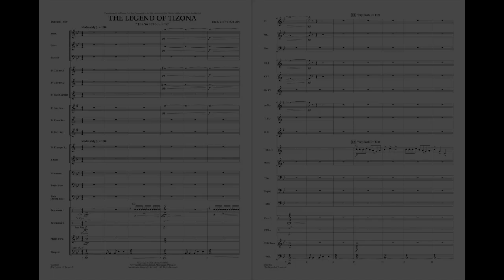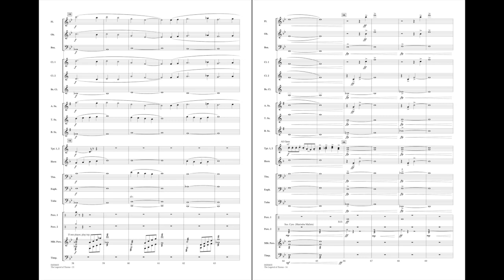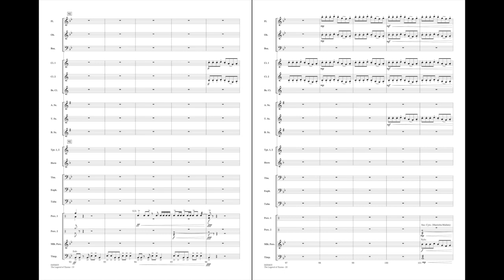The Legend of Tizona by Rick Kirby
Ancient history is filled with tales of magical swords used to further the cause of noble warriors and heroes. El Cid, the national hero of Spain, had his sword “Tizona” by his side during the Siege of Valencia in 1099. With striking use of dissonances, layers of sound, clapping effects and a dynamic percussion score, The Legend of Tizona takes the listener on an exciting musical adventure.
HL04004602
HL04004603